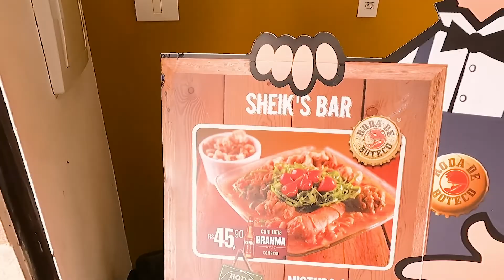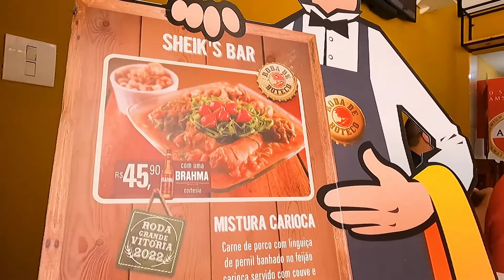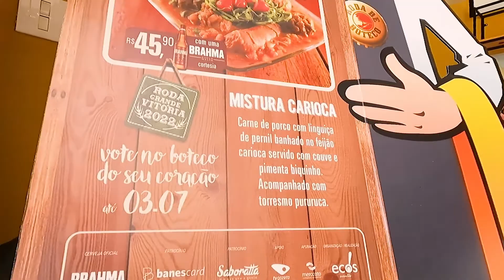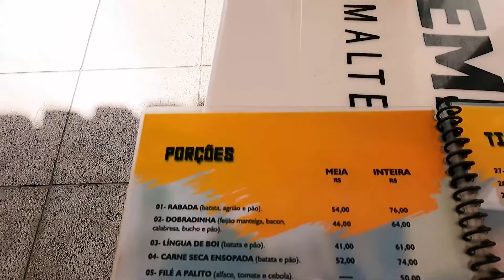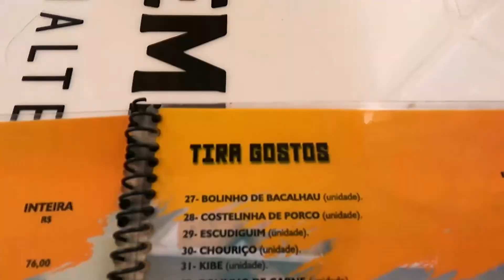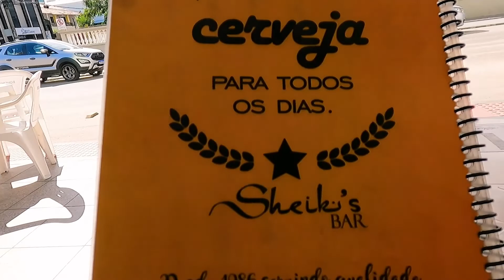#70 - Comida de boteco, Mistura Carioca e Peitinho de Moça no Sheik's Bar em Itapoã, Vila Velha ES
Desde 1986 servindo qualidade.